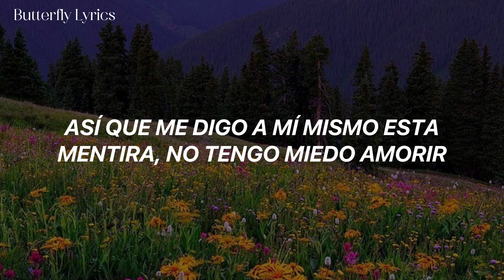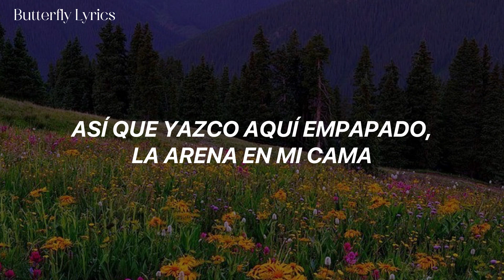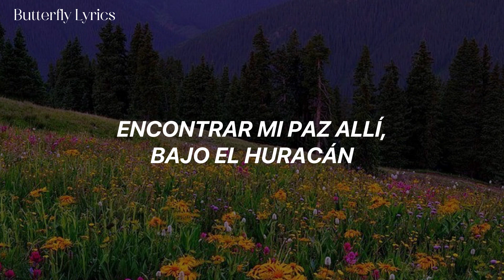Ruel - Let The Grass Grow (Traducida al español)